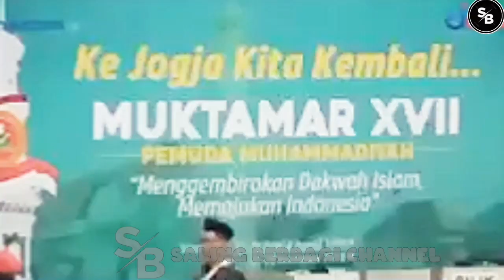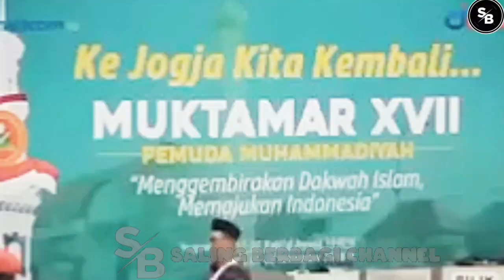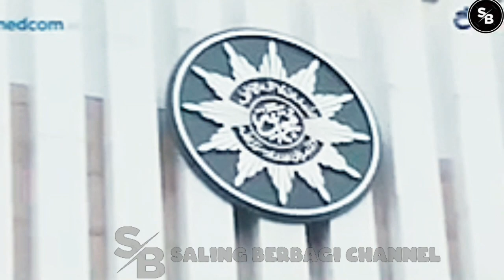ADIAN🔴GERAM, AKIB4T 'B4C0T BU5UKNYA' AM1EN RAIS 'KENA B4TUNYA DIHAJ4R' RAMAI²?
TERIMAKASIH..!